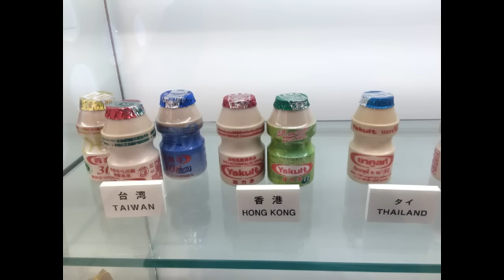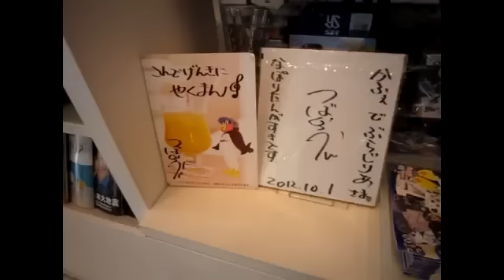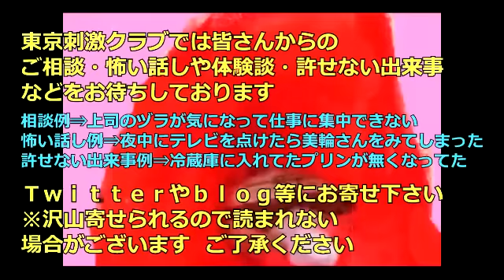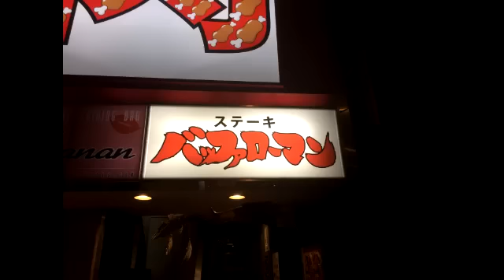ヤクルト本社で飲むグラス入りのヤクルト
【カフェデブラジリア(CAFE DE BRASILIA)】東京都港区東新橋1-1-19 ヤクルト本社ビル 1F
《営業時間》土曜・日曜祝祭日休み9:00～18:00(ラストオ～ダ～17:30)
《アクセス》新橋駅から199m
《予算》～1,000円
【あさくら画廊】東京都足立区西保木間2‐6‐22
《営業時間》水曜休み7：00～19：00
《アクセス》東武伊勢崎線竹ノ塚駅より徒歩20分。竹ノ塚駅より988m
【上海小吃(シャンハイシャオツー)】東京都新宿区歌舞伎町1-3-10
《営業時間》無休[月～土]18:00～翌5:00(LO)[日・祝]18:00～翌2:00(LO)
《アクセス》新宿駅、西武新宿駅、東新宿駅、新宿西口駅各徒歩5～10分。西武新宿駅から358m
《予算》3,000～4,000円